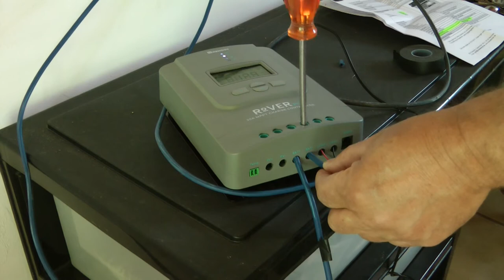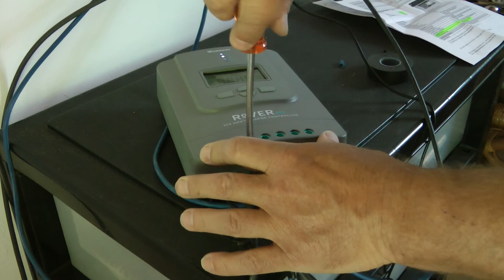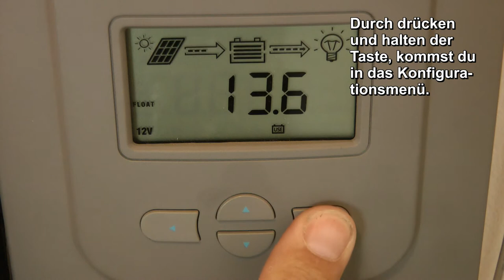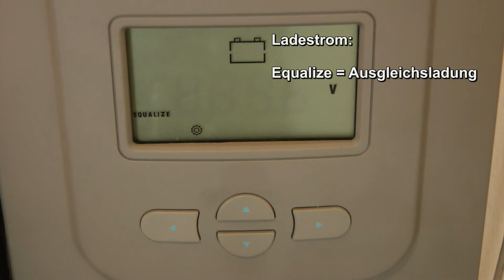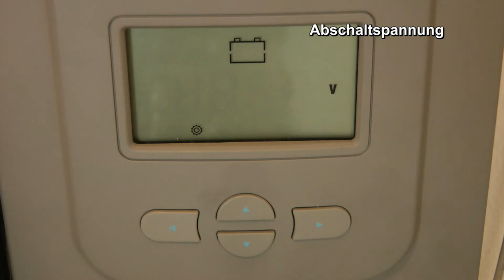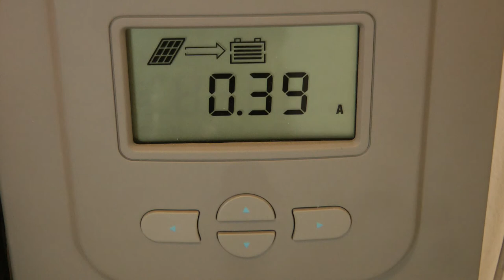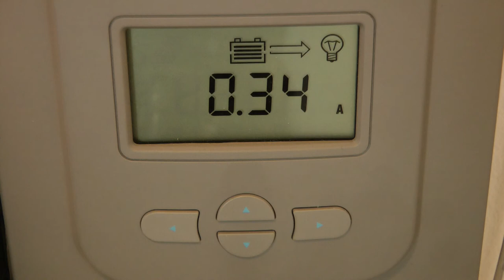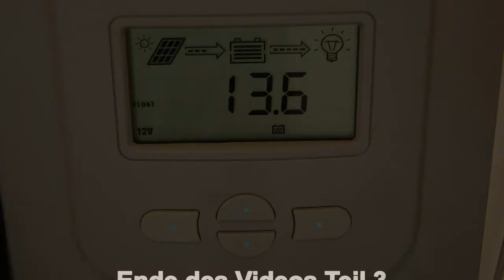SOLARSTROM im GARTEN / Solarregler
Meine selbstgebaute Solarinsel in meinem Fotogarten. In diesem Video geht es um die benötigte Solarbatterie.

Dies ist das Video Teil 3 von 6.

Gute Seite zum Thema Solarstrom.

Kabelstärken berechnen:

Batterieseite. Alles was du wissen musst. Super Seite (in englischer Sprache)